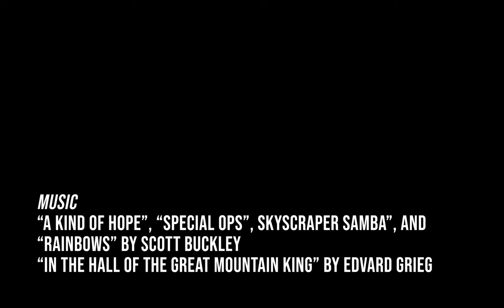Goblin (2023)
Oliver, an insecure college student, loses touch with reality as a detached voice begins to narrate his life.

CAST
Jared Travers as Oliver
George Jajo, Evan Travers, and Jack Boem as Goblin

MUSIC
“A Kind of Hope” by Scott Buckley
“Special Ops” by Scott Buckley
“Skyscraper Samba” by Scott Buckley
“In the Hall of the Great Mountain King” by Edvard Grieg
“Rainbows” by Scott Buckley

CHAPTERS
00:00 - Intro
00:15 - Oliver the Canadian
03:29 - Please God, Make it Stop
05:05 - fee-fi-foe-fum
08:42 - King of Nothing
12:34 - Death Destroyers III
14:22 - Credits